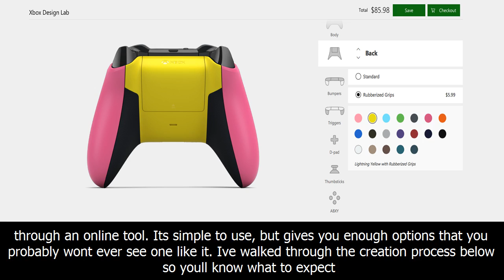Microsoft has an online design lab that lets you customize your perfect xbox controller — here's ho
Microsoft has an online design lab that lets you customize your perfect xbox controller — here's how it works